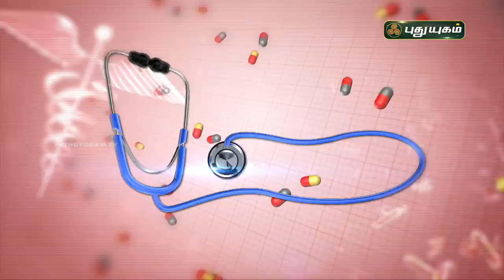பித்தப்பை கற்கள் அறிகுறிகள் மற்றும் தீர்வுகள் | Gallstones | gallbladder stone | PuthuyugamTV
RJR Hospital,
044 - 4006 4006